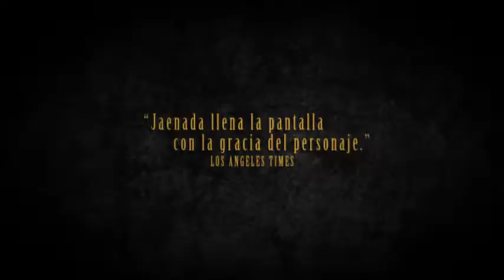Trailers Cantinflas 2018 HD Trailer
Trailers  Cantinflas 2018 HD TrailerTrailers  Cantinflas 2018 HD Trailer